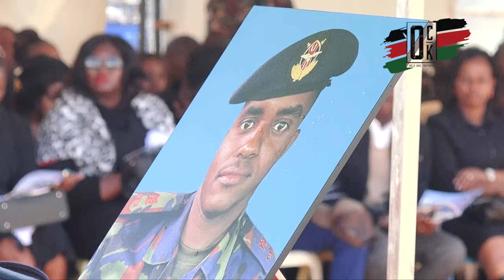🔥FUNERAL OF KDF MAJOR MAGONDU WHO DIED IN CHOPPER CRASH ALONGSIDE CDF FRANCIS OGOLLA